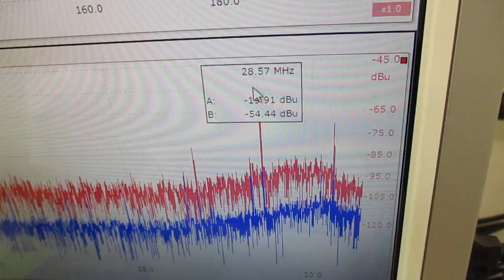メガヘルツの超音波発振制御技術 ultrasonic-labo